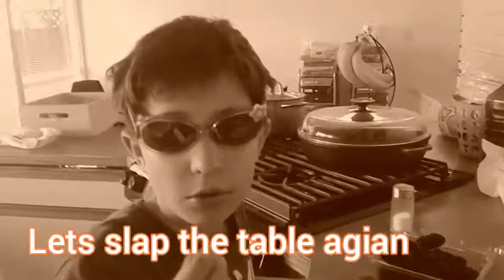How to make a boss 1 triggered easy in gd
i keep skrewing up lol xd